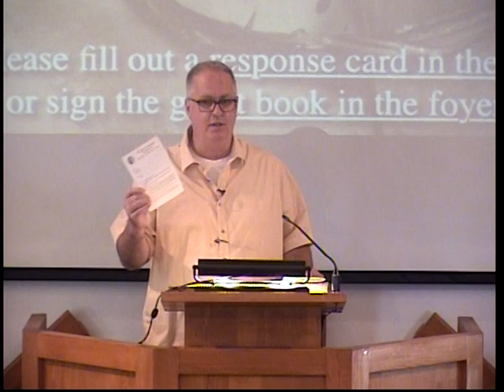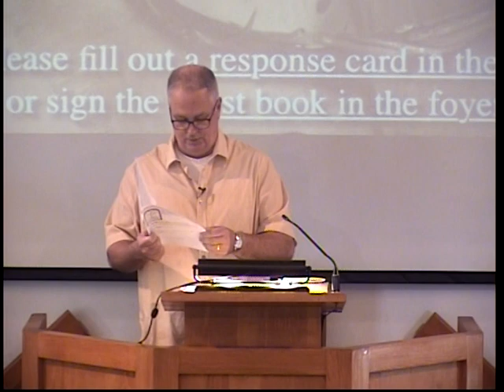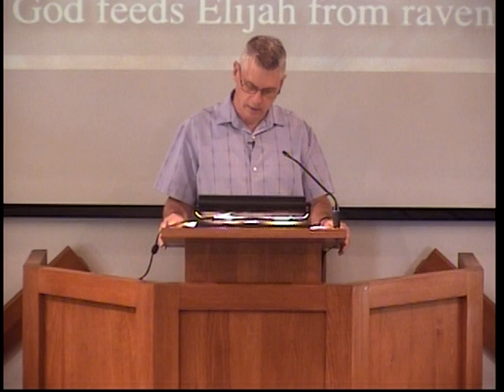Trinity Church, Congregational of Bolton MA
Worship Songs: “All Things New”, “Eternal Weight of Glory”, “Gloria Patri” (Trinity Praise Band)

Sermon: “The Prophet Elijah” (Heroes of the Faith, Sermon 11) David A. Smith